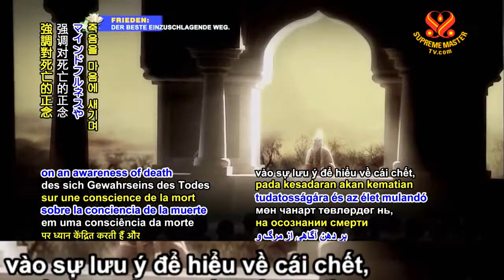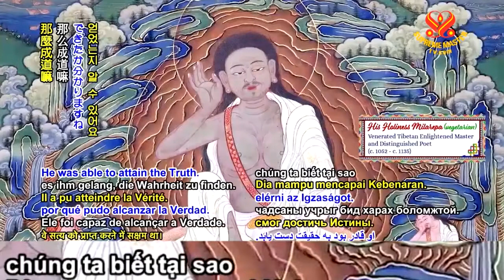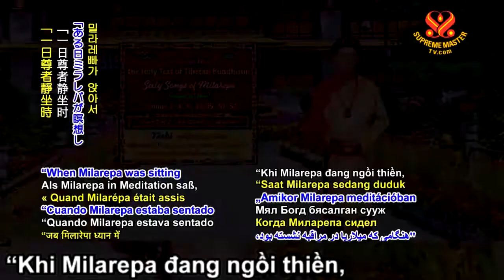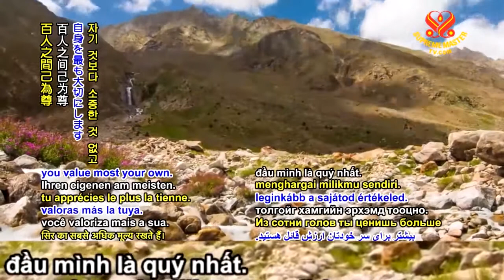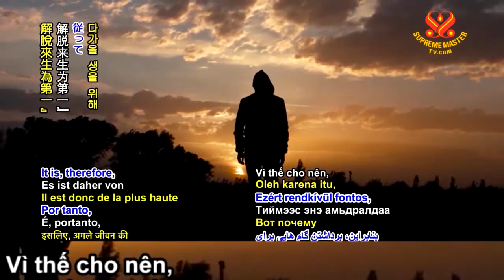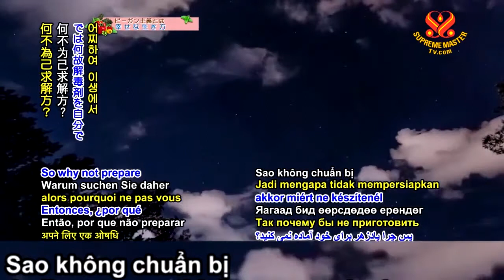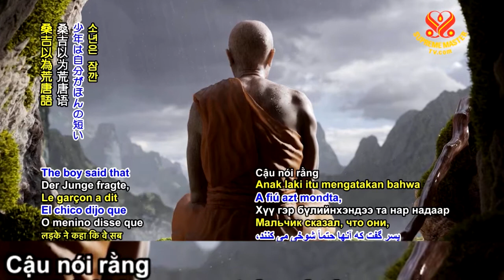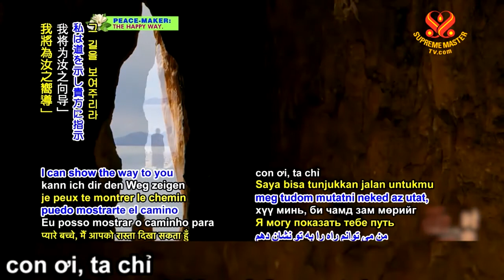( P. 2 / 2 ) Trích Tuyển Từ Thánh Điển Phật Giáo Tây Tạng 60 Bài Ca Của Milarepa – Bài Ca 2 4, 6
( P. 2 / 2 ) Trích Tuyển Từ Thánh Điển Phật Giáo Tây Tạng 60 Bài Ca Của Milarepa – Bài Ca 2 4, 6 - Hội Quốc Tế Thanh Hải Vô Thượng Sư